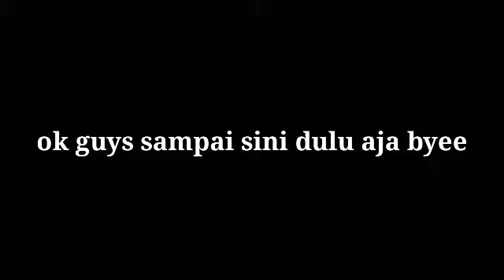Game masak-masak - Toca kitchen 2 gameplay ( girls character)